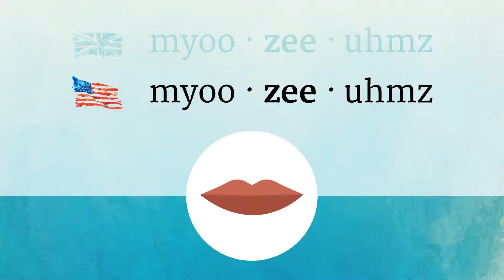MUSEUMS pronunciation • How to pronounce MUSEUMS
How to say Museums in British English and American English?